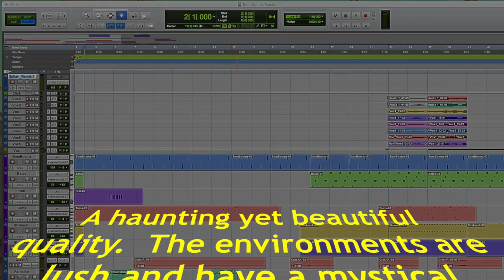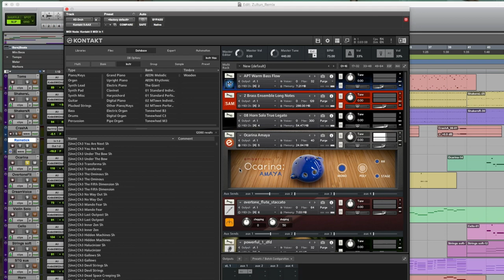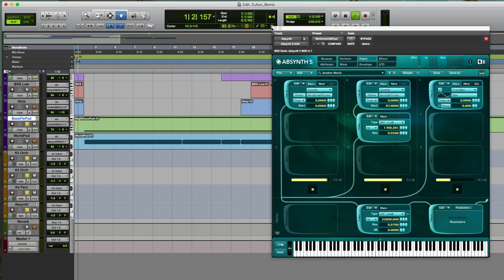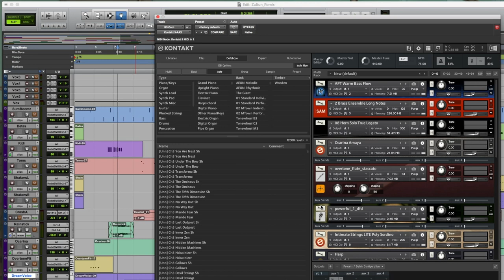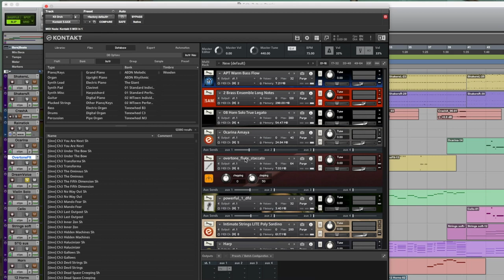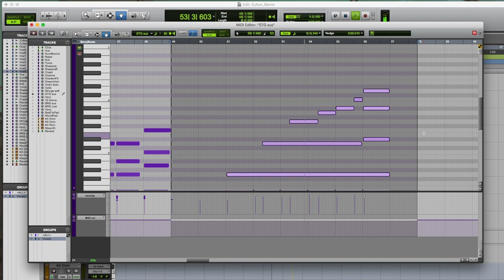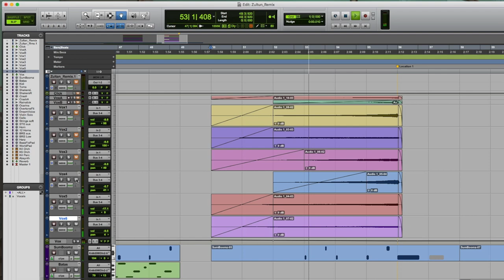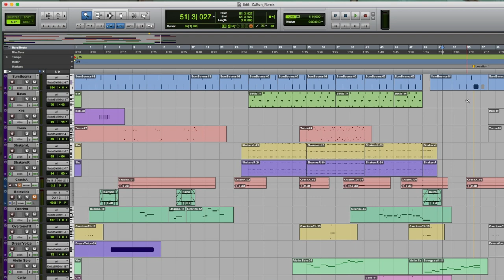Musical Tour of the Spiral 13: Azteca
Take a tour of the musical worlds of the Spiral and learn more about the composition of a track from Wizard101 by KingsIsle Entertainment.  This time we'll examine a track from Azteca, skirt around minor spoilers, decorate with ornamentation, reenforce some melodies, and discover the funnest(!) interval to sing.